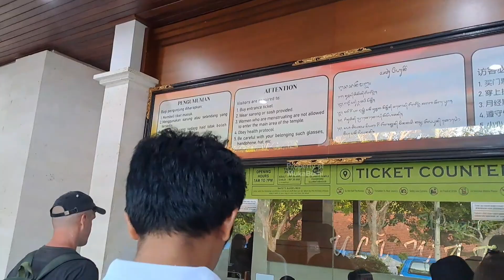Pura Uluwatu pura yang terkenal untuk melihat sunset dan Tari kecak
Salah satu icon bali yang wajib dikunjungi. View nya bagus banget. Tapi wajib hati hati kalau kesini. Banyak bgt monyetnya. Hati hati dengan barang bawaan kita, monyetnya suka merampas apapun dari Pengunjung. Baik kacamata maupun handphone harus dijaga ekstra.

Waktu terbaik untuk berkunjung adalah jam 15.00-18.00 karena kita bisa melihat pemandangan lautan dengan matahari yang akan terbenam.

Tag;
Bali island indonesia, uluwatu temple, pura uluwatu, sunset di pura uluwatu, explore bali